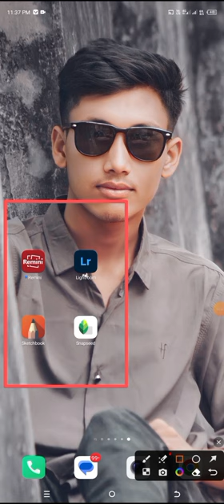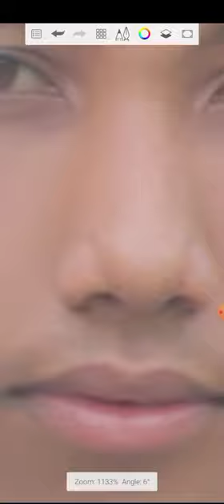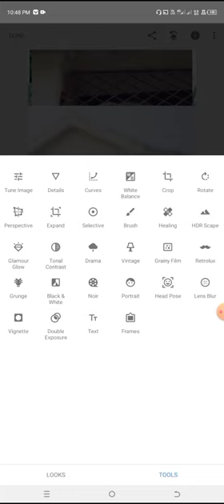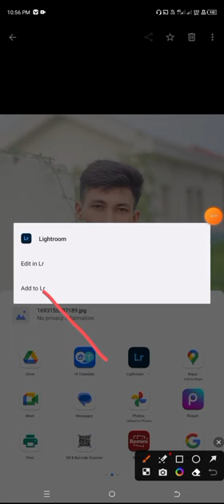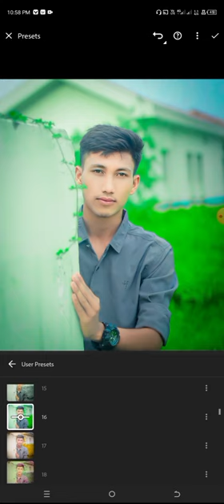photo edit । Roster Al Murad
Almurad00